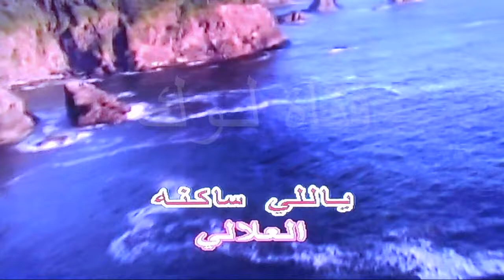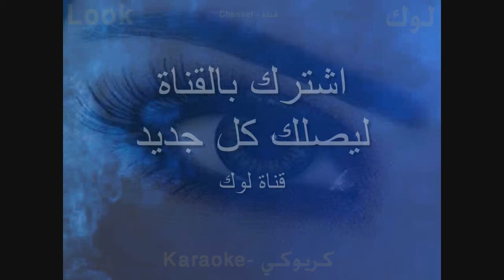ياللي ساكنة العلالي - احمد جوهر - كاريوكي - لوك